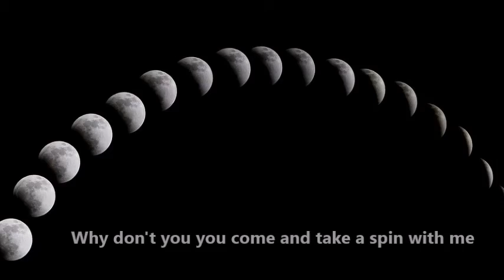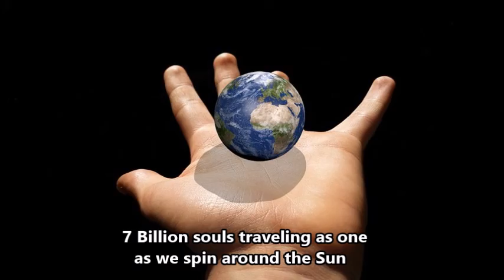Trip Around the Sun brad strangmp4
"Trip Around the Sun" is about the power that we all share,  to give each other the necessary elements needed for living in perfect harmony.
Brad Strang Bio.
I continue to write for a global audience. My eclectic style of Folk crosses many Genres, and I like to keep the listener entertained by using a wide variety of instruments…sometimes within the same compositions.
My Lyrics reflect my belief that “we live as one entity within this eco-system we call Earth”, and therefore I keep it positive and write about the goodness within all of us. I include a few thought provoking suggestions, and a healthy dose of humor in some songs.
I grew up on a Raspberry farm in Yarrow, BC, Canada. At a young age, I used to stack the 33 rpm record player with Neil Young, Bob Dylan, America and the likes, and was fascinated by how they structured and produced their songs. At age 15 I bought my first guitar and started recording on primitive equipment. If my early recordings needed a symphony part, I would have to play my Cello, Viola and violin, then mix in a lot of reverb to disguise all the sour notes! Lol. Now-a-days, I just use the synthesizer and record it on my D.A.W. program. I’ve noticed over the years that music is like religion to me, sometimes I stray from it, but eventually I always have to reconnect; it's who I am.
I continue to believe that we are in this together and what we do to each other and this planet, we do to ourselves… So as we continue to "Trip Around the Sun", I will continue to use my eclectic Folk music to share my message of togetherness. We live in a miraculous world with miraculous people!
May my music touch you in a positive and lasting way!
Brad Strang
Quesnel B.C. Canada
My appreciation goes out to these radio stations (that I know of), that have been kind enough to share my music.